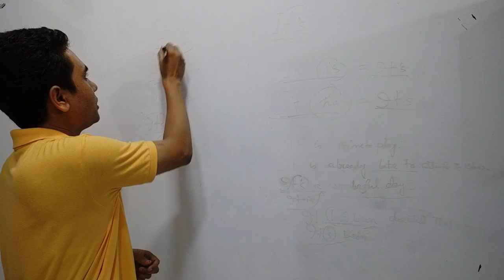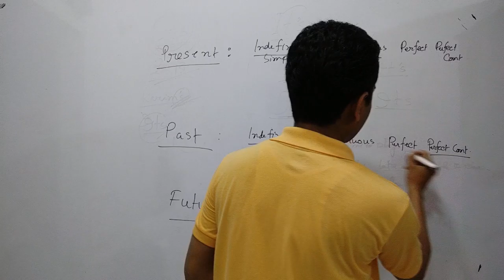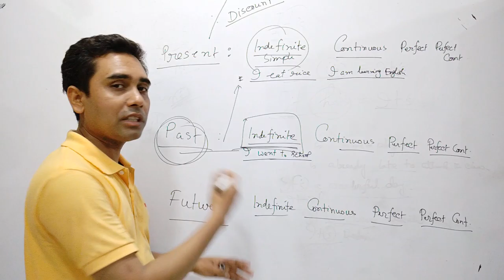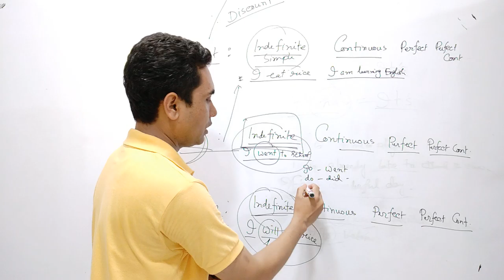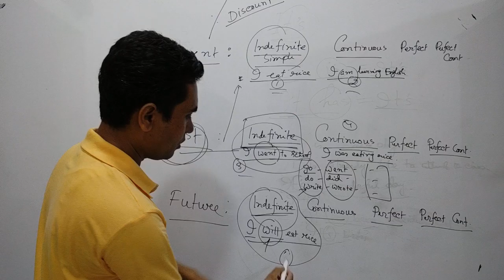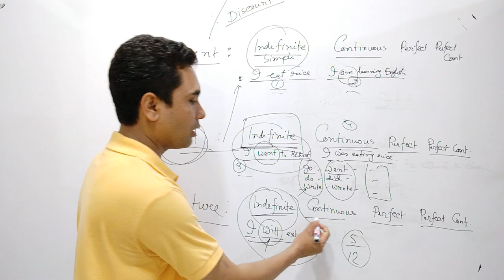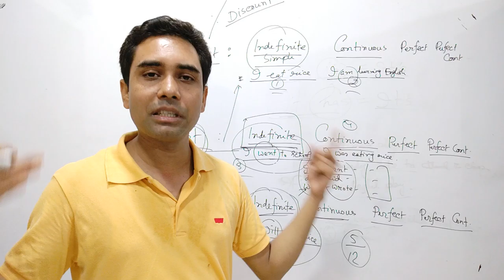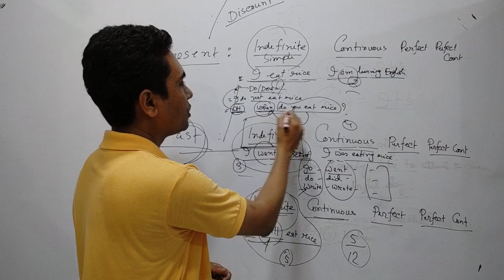Easy way to learn English Tense: Part 1